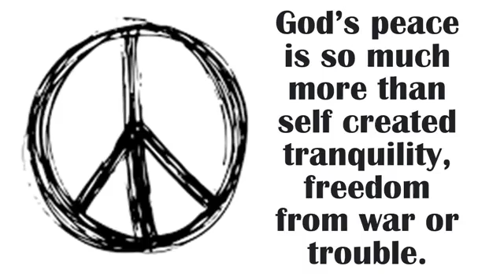Peace: we're all looking for it. It's not inside, but comes from outside.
God's definition and view of peace is way more powerful, covering all areas of life.